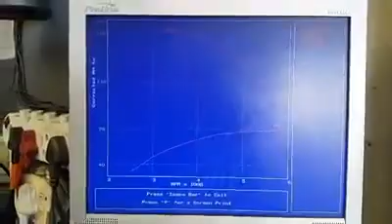Vw fox in for a carb tune for R650 first